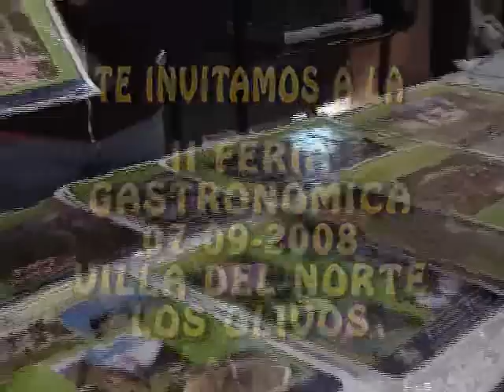FERIA GASTRONOMICA CAJATAMBINA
La Sra. Mercedes Armas y Familia Requejo Armas AGRADECEN publicamente a Ud. y familia por haber participado en la II FERIA GASTRONOMICA CAJATAMBINA y de PRODUCTOS CAJATAMBINOS  realizado el DOMINGO 07 DE SETIEMBRE DEL 2008  en el local de la Urb. Villa del Norte Los Olivos. Fue extraordinario y proximamente estaremos difundiendo las fotos y videos del evento. Los esperamos en la III Feria.